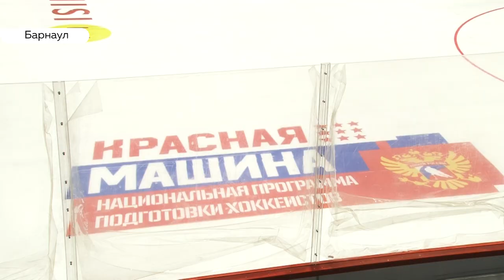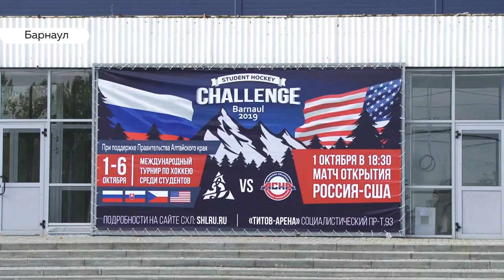Открытие «Титов-Арены»: первый хоккейный матч состоится, а ремонт продолжится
В хоккей уже можно играть! На Титов-Арене завершают основные ремонтные работы. Лёд, по словам владельцев, уже готов к спортивным побоищам, осталось совсем немного. Успеют ли к домашнему матчу команды «Динамо-Алтай»? Ведь он уже в субботу.